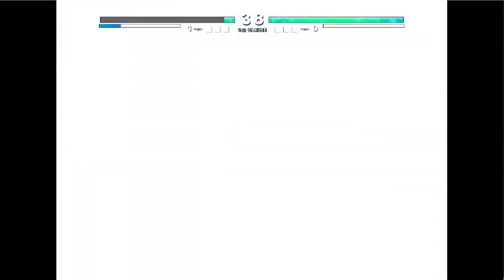Jiren V2 OP (All Form) VS Gogetto MUI OP in Jump Force